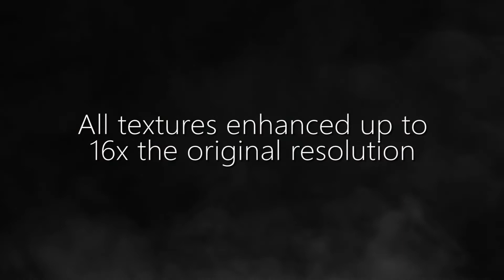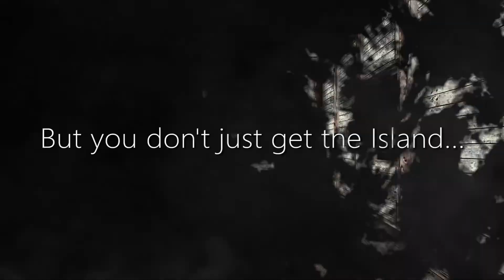Resident Evil 4: Трейлер третьей ревизии ident HD Project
Фанатам Resident Evil 4